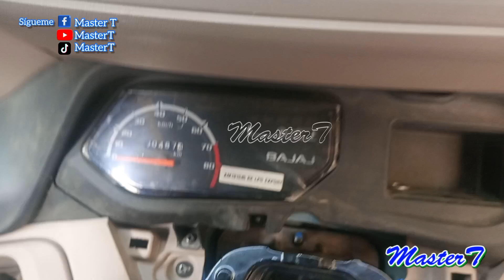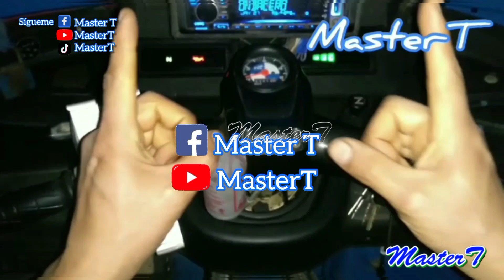ESTOY CORRIENDO EN TERCERA O CUARTA,PISO FRENO, TIMON VIBRA ZAPATEA DE FRENTE, TENGO AGARRAR FUERTE